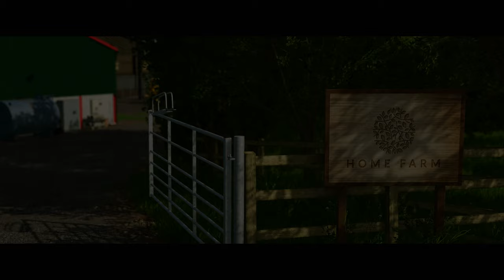Cranking Up The Cows! - Court Farms Country Park - Episode 64 - Farming Simulator 22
Hello everyone!

Welcome to Episode 64 of my Let's Play series here on Court Farms Country Park.  In todays episode I turn up the cows! I spend an enormous amount of cash on a new cow barn down in the bottom field.  I make a start in there with 50 new head of cattle, and I get a couple of the grass fields cut, picked up and loaded into one of the new bunkers to get the silage production started again!

Come join me on my journey!

See you in the fields!

Farmer Sim

I'm now a Giants Partner! My partner code is FARMERSIM.  If you're looking to make a purchase for Farming Simulator or any of the DLC's/Packs please consider using my partner code or any of the following links...

Court Farms Country Park (PC Version) can be downloaded from the Modhub here:

Court Farms Country Park (Console/Crossplay Version) can be downloaded from the Modhub here:

Here's my PC Specs:

ASUS ROG STRIX B550-F GAMING AM4 Motherboard
64GB CORSAIR Vengeance Pro RGB DDR4 3600 MHz RAM
POWERCOLOR AMD Radeon RX 6700 XT 12 GB RED DEVIL Graphics Card
CORSAIR HX1000 Modular ATX PSU - 1000 W
1 x SAMSUNG LU32R590CWRXXU 4K Ultra HD 32" Curved LED Monitor
3x ASUS TUF VG249Q1R Full HD 23.8 IPS LCD Gaming Monitor